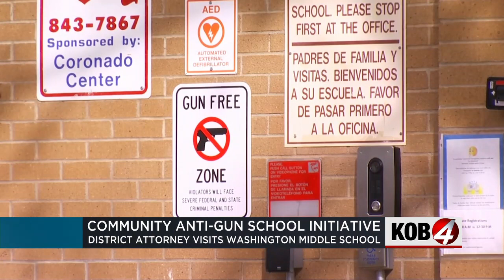BernCo DA Sam Bregman visits Washington MS for anti gun school initiative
Bernalillo County District Attorney Sam Bregman came to Washington Middle School where 13-year-old Bennie Hargrove was shot and killed by his classmate, Juan Saucedo Jr. just two years ago. Story